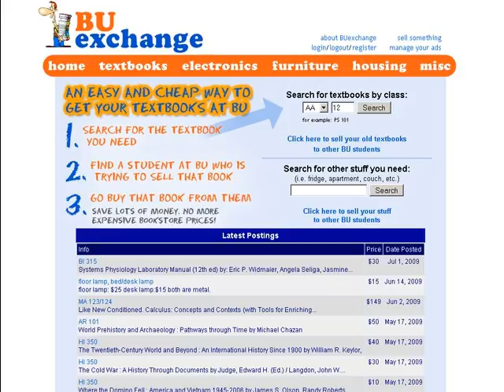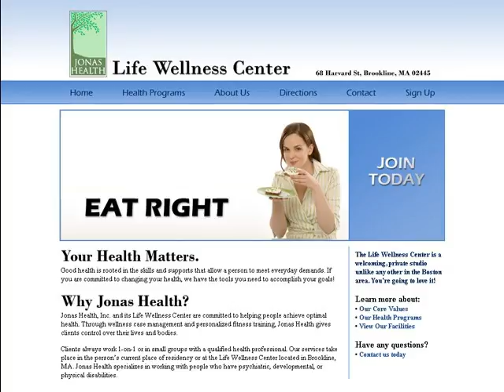Bluefront Showcase Reel (WIP)